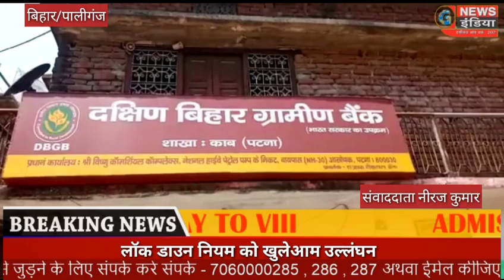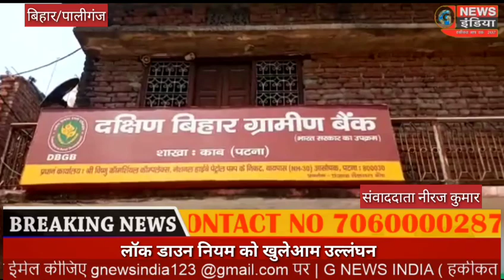पटना से सटे रानीतालाब थाना अंतर्गत काब गांव में सोसल डिस्टेंस की धज्जियां उड़ाते हैं लोग।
कोरोना वायरस के बढ़ते संक्रमण को रोकने के लिए प्रशासन जहां जगह जगह पर रोकथाम कर रहा है वहीं कुछ लोग लॉक डाउन का उल्लंघन करते नजर आ रहे हैं।
रानीतालाब थाना अंतर्गत काब गाँव में लोग  सोशल डिस्टेंस की धज्जियां उड़ा रहे है।
 लोग काब गाँव के बिहार ग्रामीण बैंक में पैसा जमा और निकासी के लिए बैंक आते हैं और सोशल डिस्टेंस की धज्जियां उड़ाते हैं।
लोगो ने सोशल डिस्टेंस का उलंघन करते हुए काफी भीड़ लगा कर सोशल डिस्टेंस की धज्जियां उड़ाई हैं ।
 वही शाखा प्रबंधक का कहना है कि बहुत सी योजनाओ का पैसा आना शुरू हो गया है, लोगों को जानकारी हो गई है जितने भी खाताधारी हैं टूट पड़े हैं, लगातार उनको समझाया जा रहा है कि सोशल डिस्टेंस का पालन करें फिर भी गांव घर के लोग हैं चले आ रहे हैं, उनका कहना है कि स्थानीय प्रशासन को सूचना दे दी गई है।